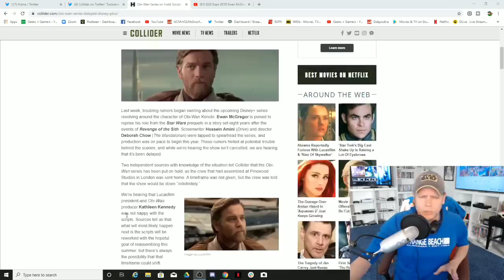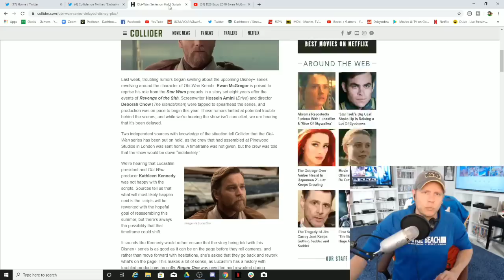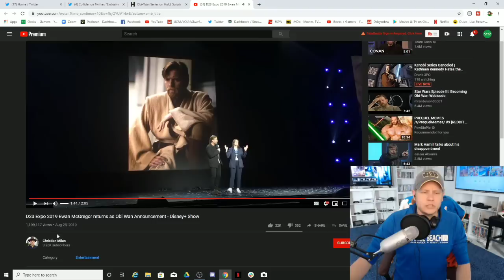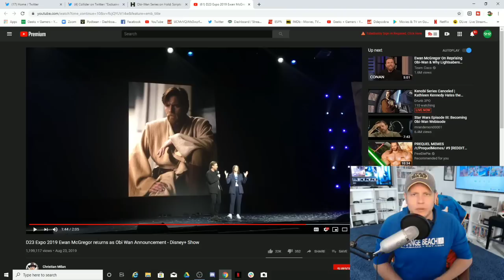Kathleen Kennedy Lied About The Obi-Wan Kenobi Script